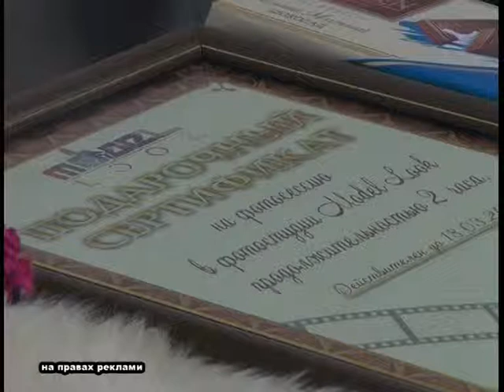Открытие студии Modellook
Открытие в Днепропетровске новейшей студии Modellook и Школы красоты Татьяны Бровко. Организатор мероприятия Женский клуб PrimaVera, Ника Рудакова